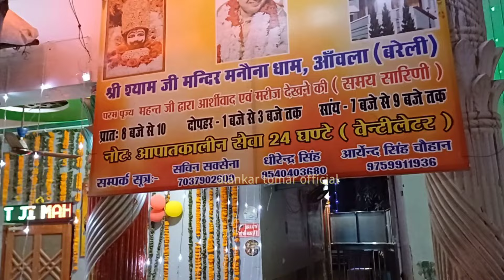आरती के समय हो गया मनोना धाम में चमत्कार..वर्षों पुराना सा...खुद देख लो अब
आरती के समय हो  गया मनोना धाम में चमत्कार..वर्षों पुराना सा...खुद देख लो अब ‎@AlankarManonaWale